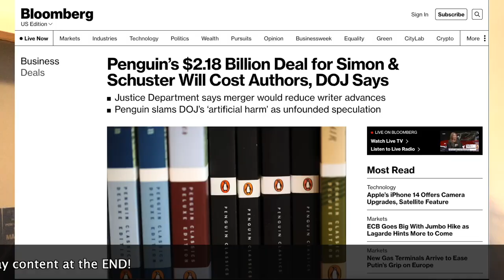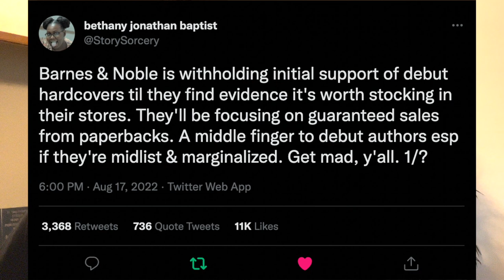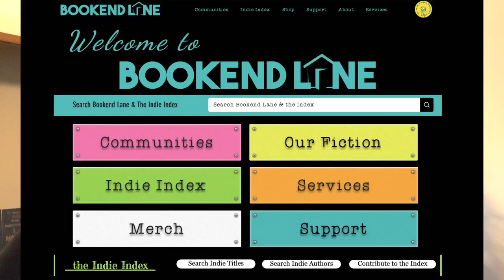Time to Quit, Query News & Brylee B-Day Vlog | AuthorTube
Book banning, Barnes & Noble and Querying oh my! There is a lot of ground covered here. We are discussing when it is time to quit and move on. I will share my latest query experience, discuss feeling lost about what I am writing and being pretty down on traditional publishing. I think I need a little boost and feedback from my AuthorTube peeps!

My friends on the Writing Retreat
Just Eva/Bookend Lane
Good causes:
Equality Federation:

TubeBuddy is an AWESOME service that is YouTube Certified - If you're serious about growing your YouTube Channel check out Tube Buddy!

My Gear:
Lights - Neewar NL 660
Mic -Samson C01U Pro
Phone (Camera/internal mic)
Computer (Macbook Pro 2021)
Magic Keyboard
Magic Mouse
Origami Standing Desk
Laptop Stand

Barrett's typical uniform:
Best Black V Neck t-shirts
"Sounds Gay I'm In" t-shirt
"Game of Crohn's" t-shirt
Writer Defined t-shirt

Try Audible Plus:

Try Kindle Unlimited:

Try Amazon Prime: